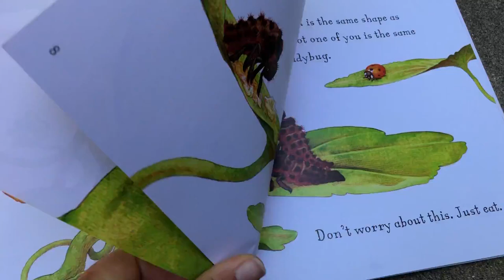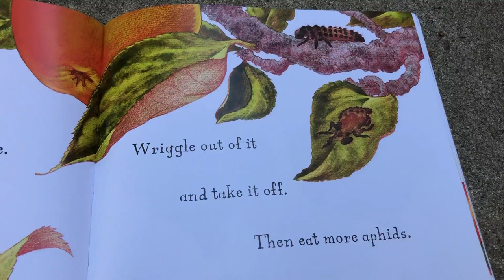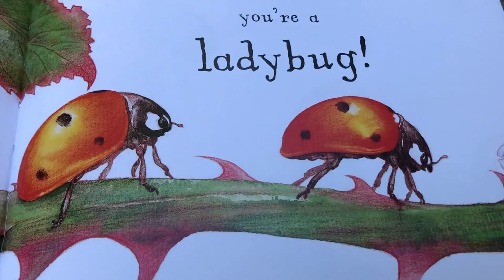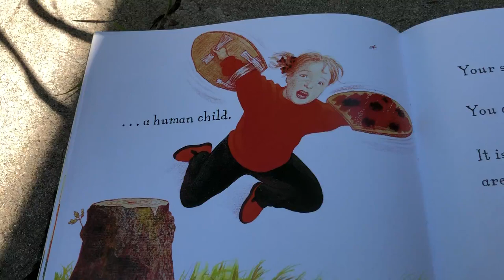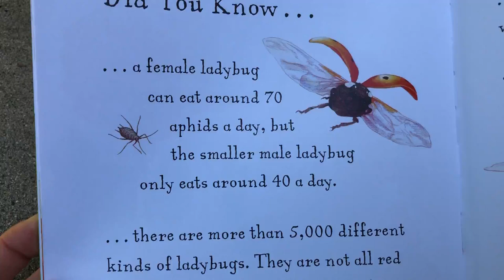Reading of "Are you a ladybug?" by Judy Allen and Tudor Humphries with Ventura Wild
Join Sara from Ventura Wild as she reads "Are you a ladybug?" by Judy Allen and Tudor Humphries.

Ventura Wild is a nature-based education program. We offer courses for kids of all ages, along with their families. Our parent organization is Ventura Land Trust, which preserves and protects beautiful open spaces in Ventura and surrounding areas.

Facebook - Ventura Wild Wilderness Discovery Programs